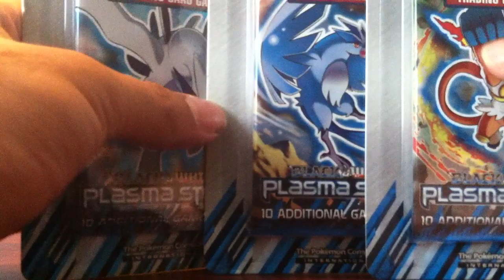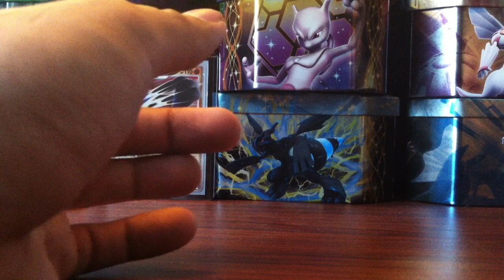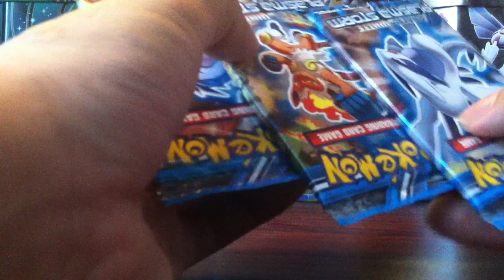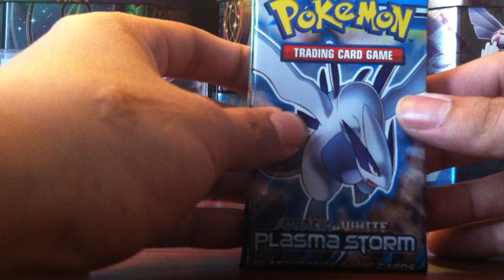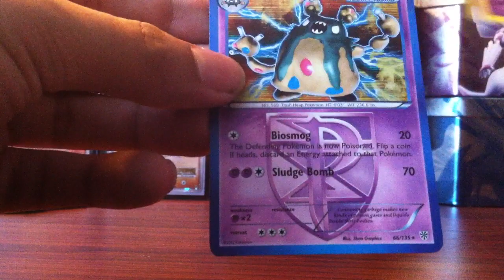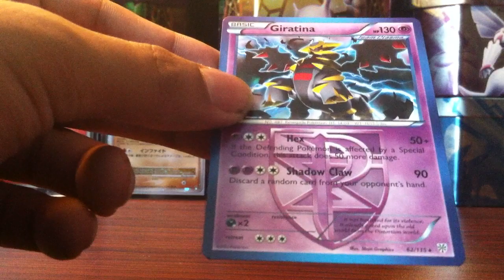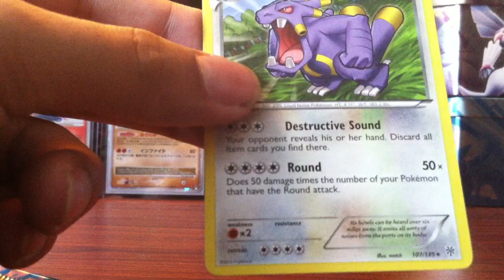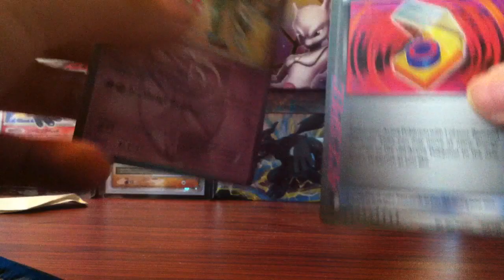TadashiStudio POBR entry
Opening 3 plasma storm pack to see how many points i can obtain.